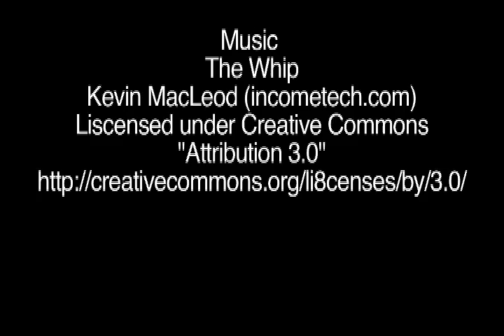WCU vs College of Charleston.mov